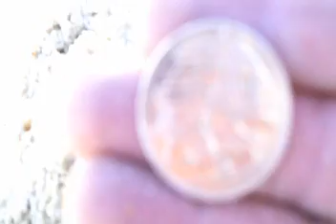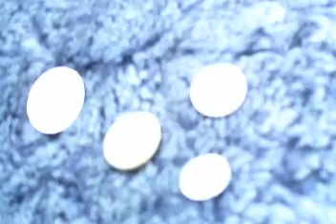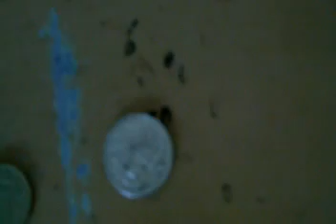metal detecting with alan and ace 250 at the beach and park's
a nice day out metal detecting